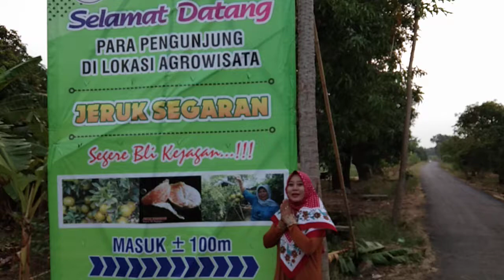JERUK SEGERAN P2